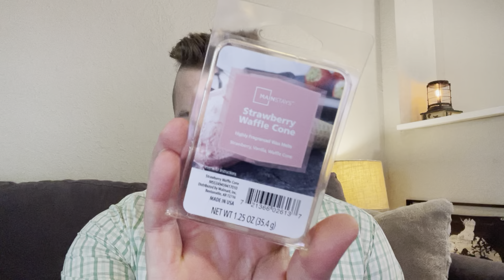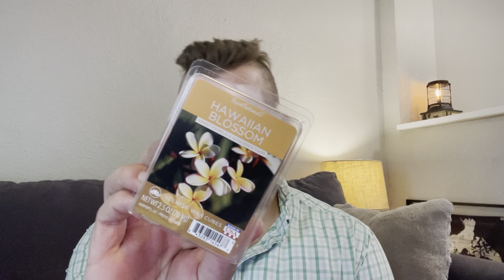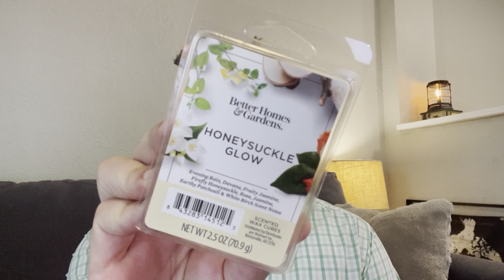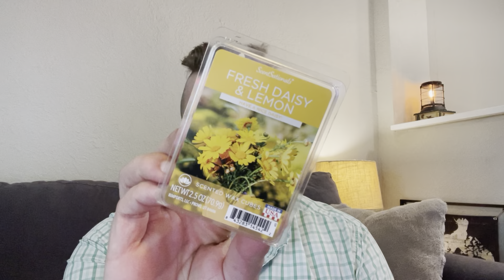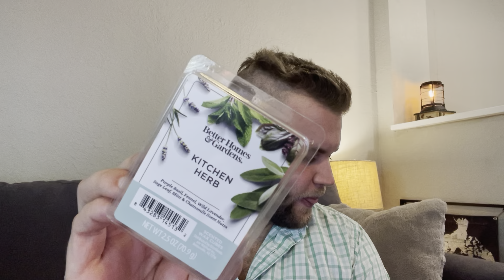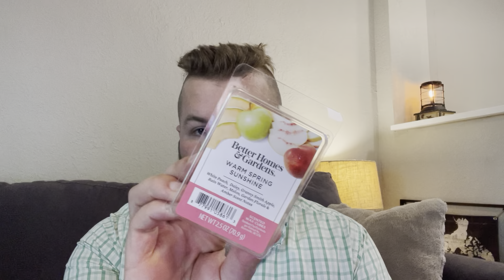Wal Mart Wax Haul / lots of fresh & floral!